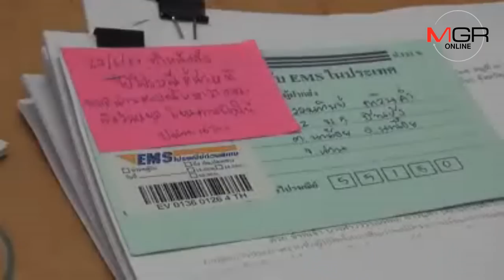โวย พมจ.น่าน ละเลยหน้าที่ ทำ นศ.สาวอดร่วมโครงการเรือเอเชียอาคเนย์ฯ-เสียโอกาสครั้งเดียวในชีวิต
16/10/2018 โวย พมจ.น่าน ละเลยหน้าที่ ทำ นศ.สาวอดร่วมโครงการเรือเอเชียอาคเนย์ฯ-เสียโอกาสครั้งเดียวในชีวิต
น่าน – นศ.สาว หอบเอกสารร้องศูนย์ดำรงธรรม ระบุเจ้าหน้าที่ พมจ.น่าน ละเลยหน้าที่ จนอดร่วมโครงการเรือเอเชียอาคเนย์ 61-เสียโอกาสครั้งเดียวในชีวิต